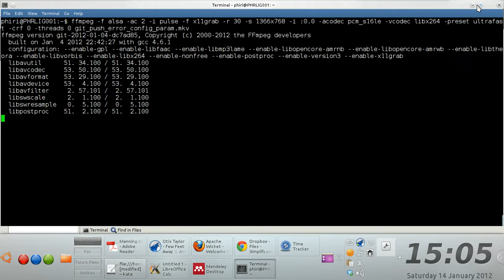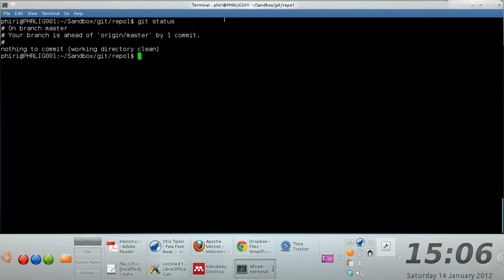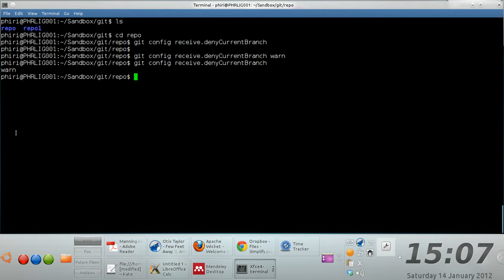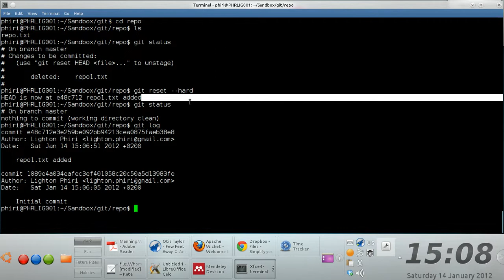Git Push Error - Option #3 [Configure receive.denyCurrentBranch configuration variable]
Option #3: Configure receive.denyCurrentBranch configuration variable
  cd [remote repo]
  git config receive.denyCurrentBranch warn

Please check man git config receive